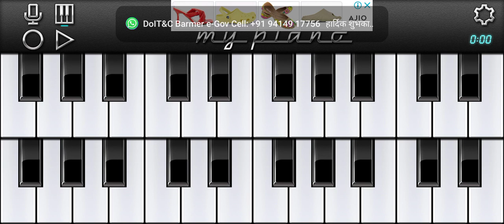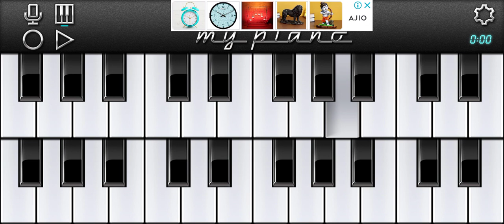Mere mitwa mere meet re-Geet movie son on mobile piano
great song of lataji and rafi sahab on mobile piano